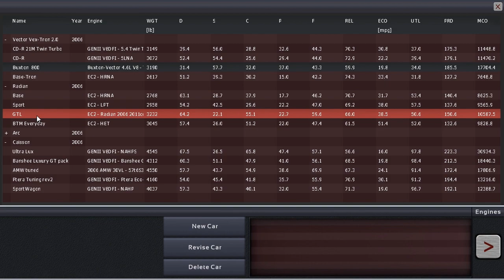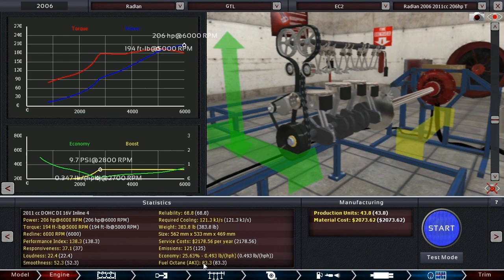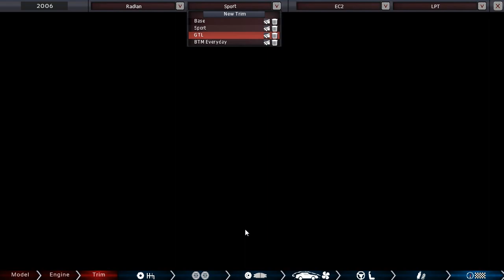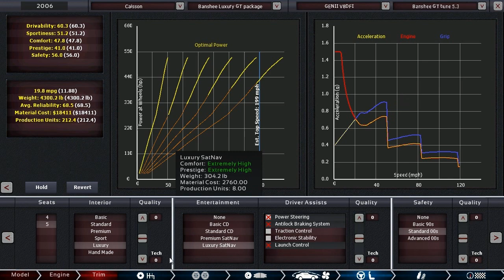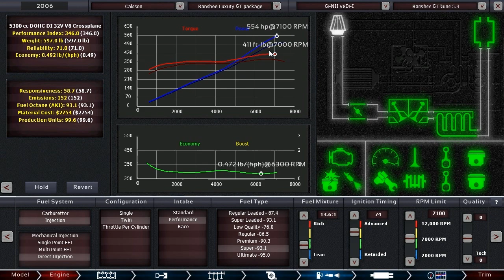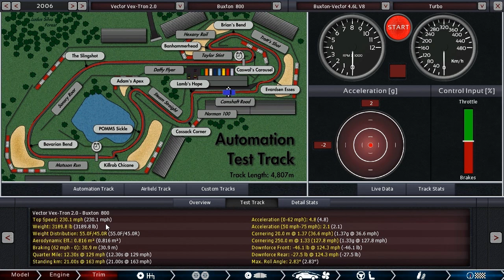Let's Play Automation Ep. 77 : "Fan Build Overviews Pt.2"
(click download at the top of the screen, rather than opening the folders)
Please name your file the username you wish to be referred to as! Entries are due by May 14th 12:00 GMT